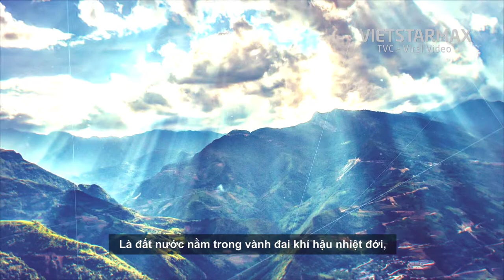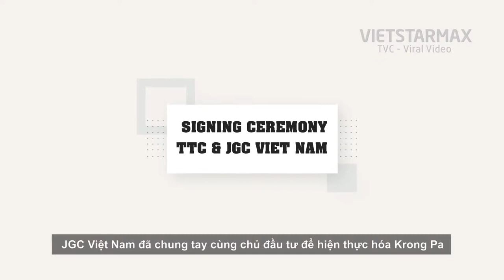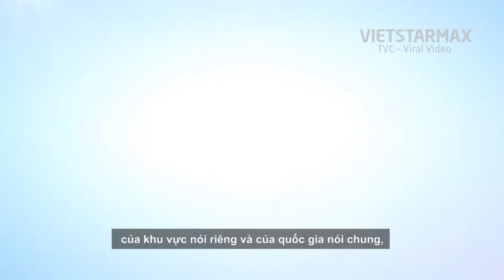Phim doanh nghiệp Giới thiệu Tập đoàn JGC | Làm phim quảng cáo | viral video | VIETSTARMAX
VIETSTARMAX LÀ ĐƠN VỊ CÓ 10 NĂM KINH NGHIỆM - ĐÃ TỪNG LÀM HƠN 500 VIDEO CLIP CHO CÁC DOANH NGHIỆP TẠI VIỆT NAM.

Tầng 2 tòa nhà Geneworld, Lô I5-1, đường N7, công viên High Tech, quận 9, HCM